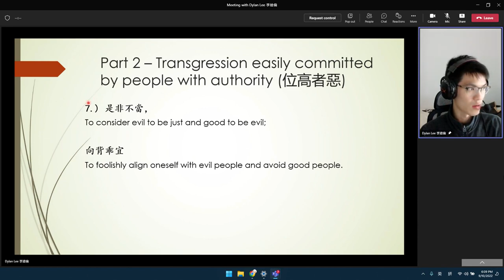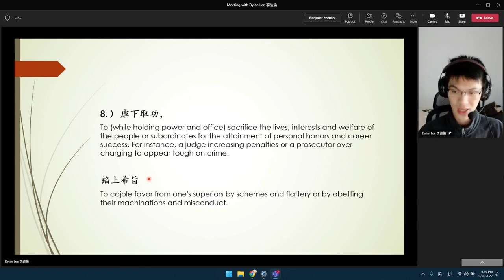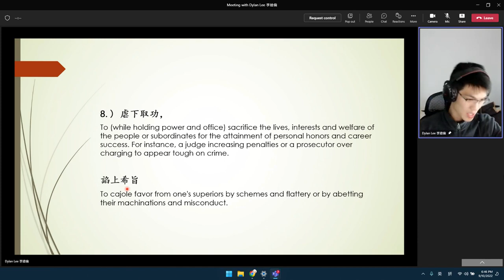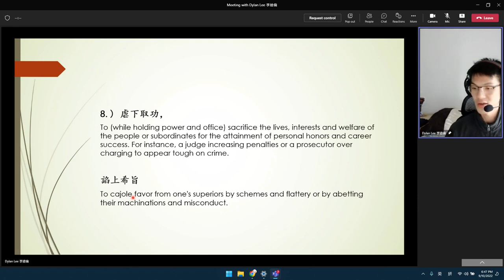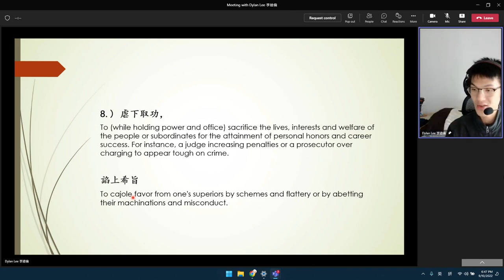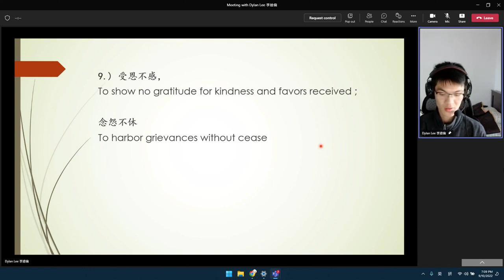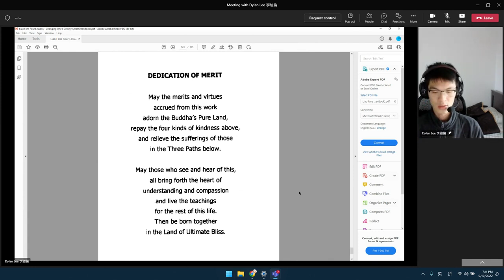Dylan Lee's 20220911（11）Review on Treatise on Response and Retribution 無字幕 英國英語口音